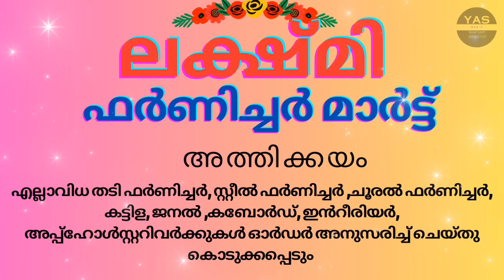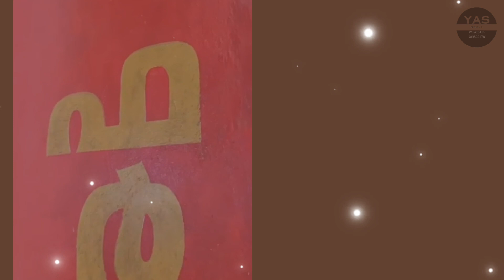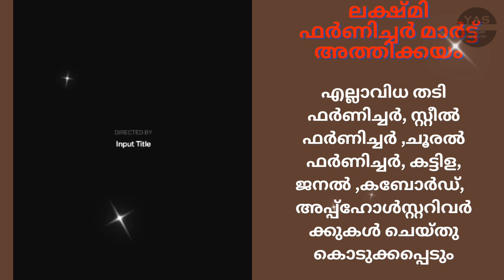ലക്ഷ്മി ഫർണിച്ചർ മാർട്ട് അത്തിക്കയംAthikkyam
ലക്ഷ്മി ഫർണിച്ചർ മാർട്ട്
അത്തിക്കയം
എല്ലാവിധ തടി ഫർണിച്ചർ, സ്റ്റീൽ ഫർണിച്ചർ ,ചൂരൽ ഫർണിച്ചർ, കട്ടിള, ജനൽ ,കബോർഡ്, ഇൻറീരിയർ ,അപ്പ്ഹോൾസ്റ്ററിവർക്കുകൾ ഓർഡർ അനുസരിച്ച് ചെയ്തു  കൊടുക്കപ്പെടും  .
പ്ലാസ്റ്റിക് , സ്റ്റീൽ, ചൂരൽ ഫർണിച്ചറുകൾ നിബന്ധനകൾക്ക് വിധേയമായി തവണ വ്യവസ്ഥയിലും ലഭ്യമാണ്.
ലക്ഷ്മി
ഫർണിച്ചർ മാർട്ട്
അത്തിക്കയം